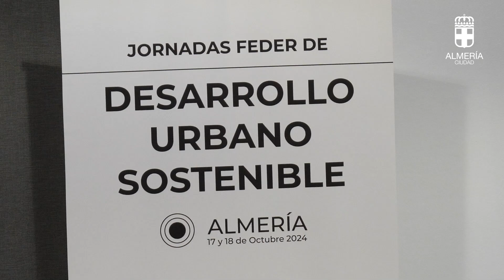Inauguración Jornadas FEDER de Desarrollo Urbano Sostenible